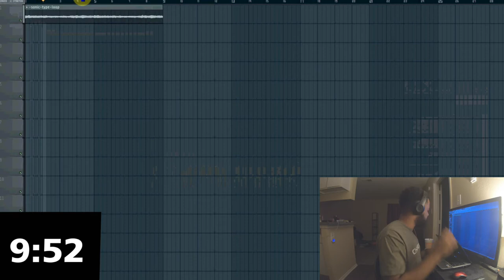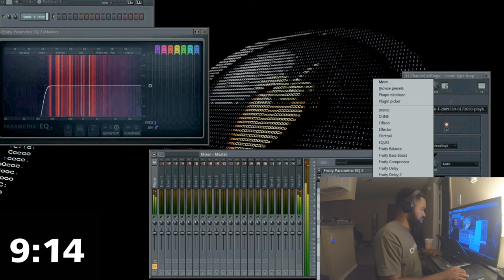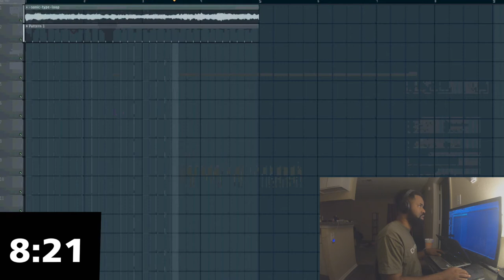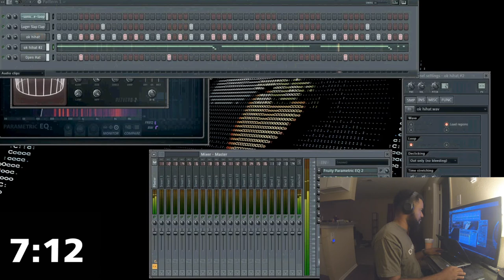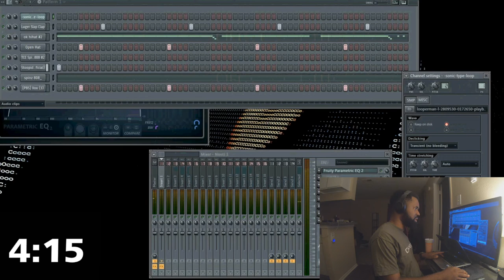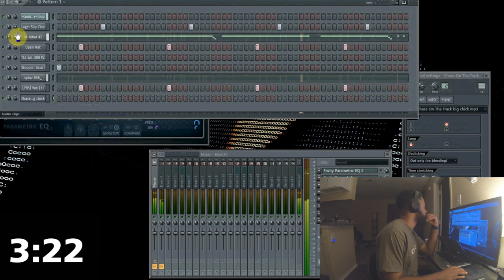Making A Beat In 10 MINUTES!!! (10 Minute Beat Making Challenge Fl Studio 11)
Quick Beat In 10 min

(( FOLLOW ME))